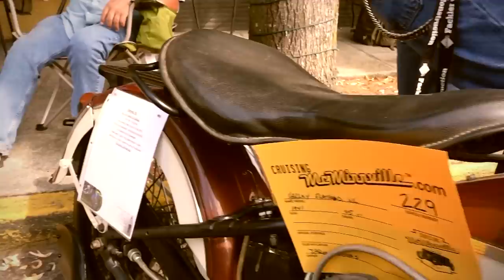Explore Classic Rides and Customs [Cruising McMinnville] Traditional Cars Kustom Kulture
Hear the rumble of the Engines as we take you on an exhilarating ride through the iconic American Classic Car Show and Cruise in McMinnville.

Get ready to be immersed in the world of vintage rides and Kustom Kulture as we bring you the highlights of this extraordinary event. Experience the true essence of American automotive history as you witness meticulously restored classic cars with their gleaming paintwork and polished chrome. From powerful muscle cars to elegant vintage vehicles, this car show boasts a wide array of iconic rides that will leave car enthusiasts in awe. The captivating atmosphere comes alive as mechanics, collectors, and enthusiasts gather to showcase their prized beauties. Get behind the scenes as passionate owners share their stories and the inspiration behind their lovingly preserved automobiles. Join us as we rev up the engines and embark on an unforgettable cruise through the picturesque streets of McMinnville. Explore the unique Kustom Kulture scene, where individuality and creativity shine. Admire the stunning custom paint jobs, intricate pinstriping, and personalized details that make each ride a true work of art. Celebrate the diversity of styles, from traditional hot rods to lowriders and everything in-between, as we immerse ourselves in this vibrant subculture. Immerse yourself in the lively atmosphere of this one-of-a-kind car show and cruise. From the sounds of engines roaring to the delighted laughter of attendees, every moment at the event is filled with excitement. Capture the captivating sights and sounds, as the symphony of engines fills the air while vintage rides parade through the streets, embodying the spirit of a bygone era. Don't miss out on this incredible journey through McMinnville's Vintage Rides and Classic Car Show. Whether you're a passionate petrolhead, a history enthusiast, or simply looking for a day filled with nostalgia, this event offers something for everyone. Join us as we pay homage to the timeless beauty and enduring legacy of American classic cars. Experience the thrill and embrace the mesmerizing world of vintage rides and Kustom Kulture.

Bossanova Life Gear, and Clothing!